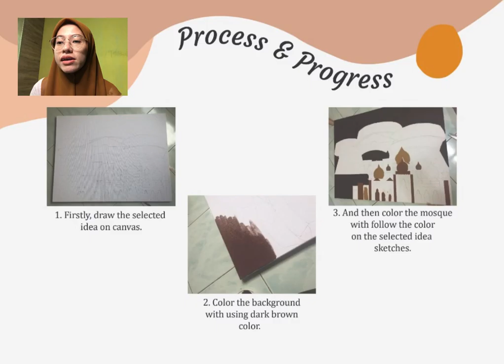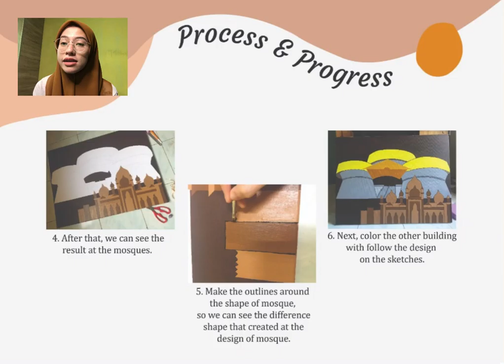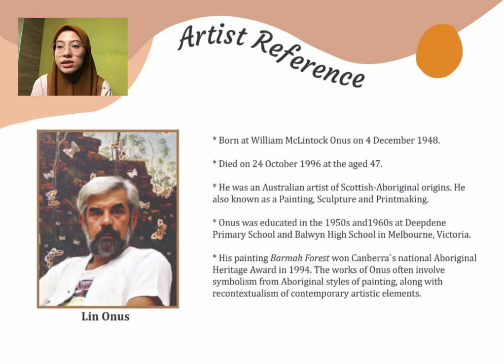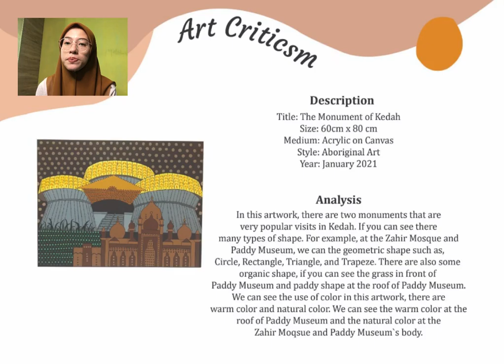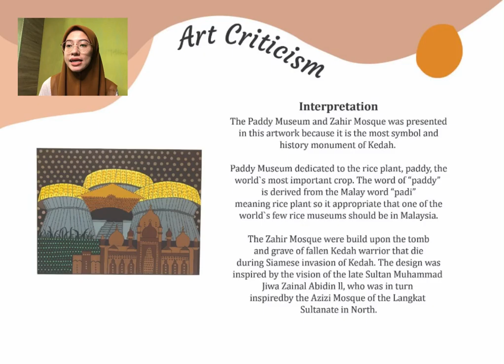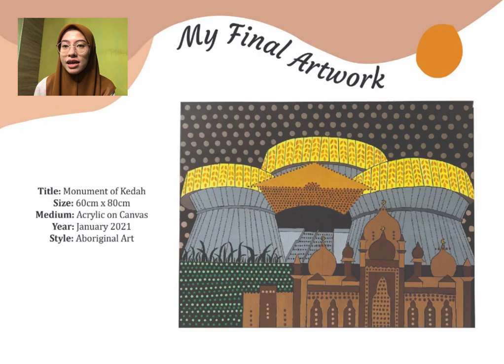Final Project Presentation ADE635 | Aboriginal Art